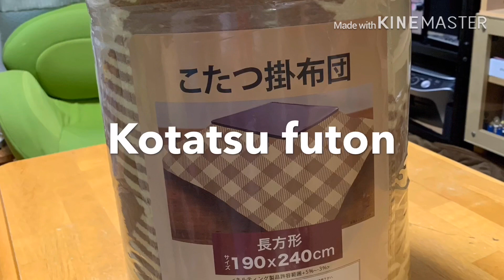Kotatsu table( must have in winter). How to set up kotatsu table?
Kotatsu table
winter table
Must have in winter
How to set up kotatsu table